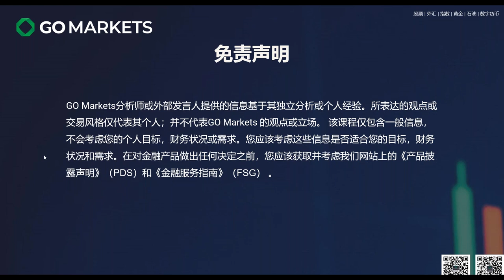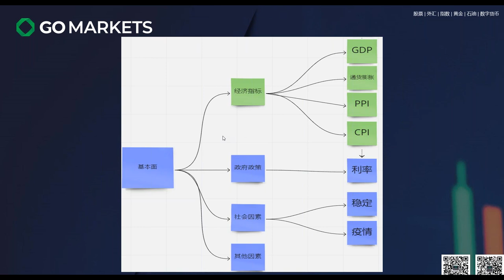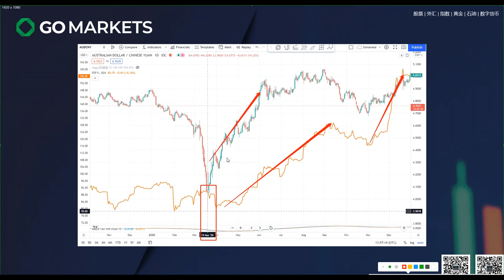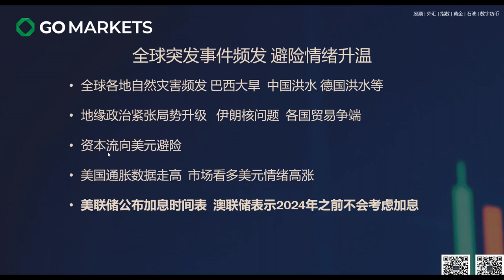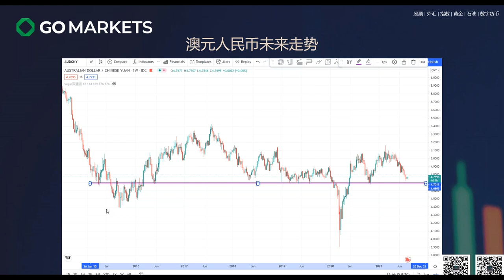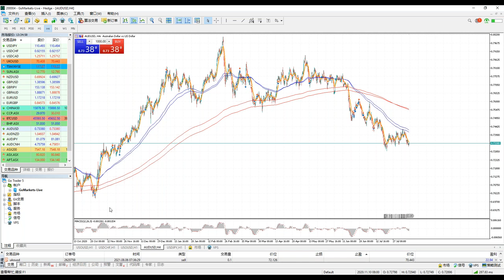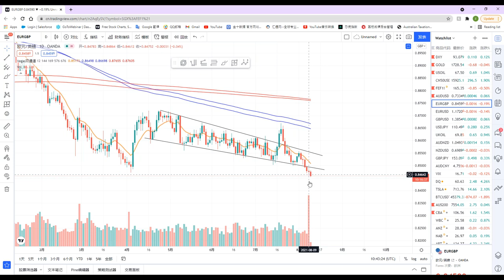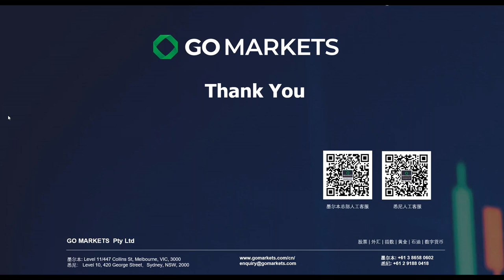澳洲疫情反反复复，澳元汇率跌跌不休 是进场抄底，还是一泻千里？